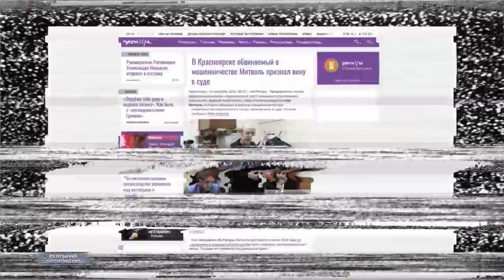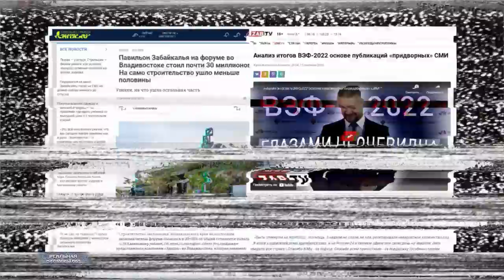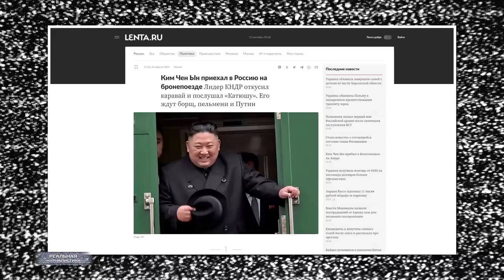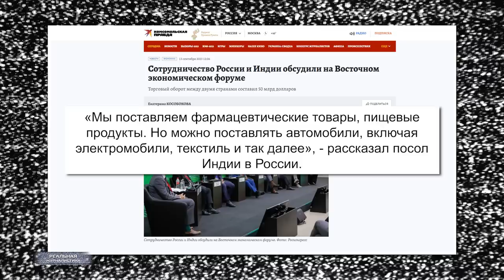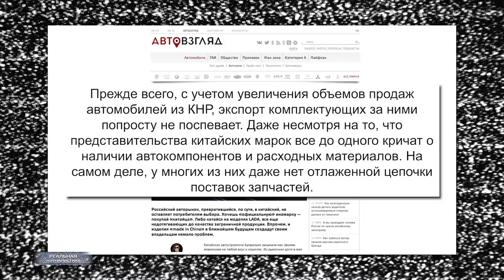НИЩЕТА, ПОНТЫ и Ким Чен Ын с пельменями. Спектакль для Путина или как президент России развлекается?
Очередная  непонятная тусовка вселенских масштабов случилась в России. Я имею ввиду  так называемый Восточный экономический форум. Который действительно заявлялся - как мировое событие, который открывался.. как доселе что-то невиданное. Ну, то есть.. опять с помпой, с кучей понтов, с большим количеством мишуры… Главы иностранных государств в большинстве своем на форум не приехали.. отправив туда вместо себя чиновников не самого высокого ранга или  дипломатов. Численность и количество делегаций тоже оставляло желать лучшего. Да, даже некоторые российские предприниматели.. и те заявляли, что им не интересно туда тащиться. Мол, понаблюдаем дистанционно.